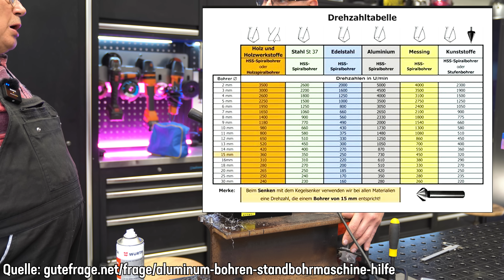150,- € BILLIGSTE MAGNET BOHRMASCHINE der WELT?! | China Tools im Test | VEVOR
Leistung auf höchstem Niveau: Machen Sie sich bereit für unaufhaltsame Kraft! Unsere elektrische Magnetbohrmaschine erzeugt mit ihrem 1300-W-Kupfermotor eine außergewöhnlich starke Antriebskraft. Es ist in der Lage, mit 810 U/min in das härteste Material zu bohren. Max. Bohrdurchmesser (Kernbohrer): 40 mm; Max. Bohrtiefe: 50 mm.

xxProduktplazierungxx